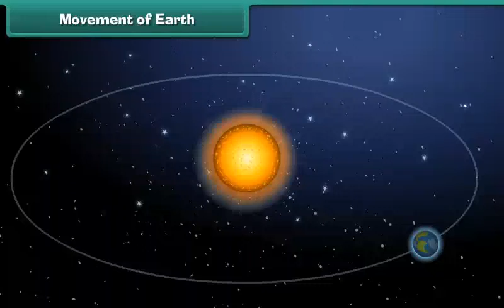Movement of Earth Part II